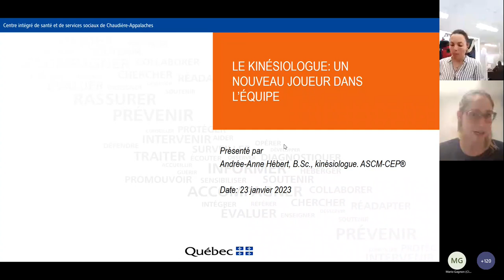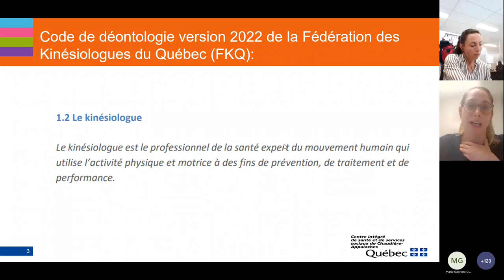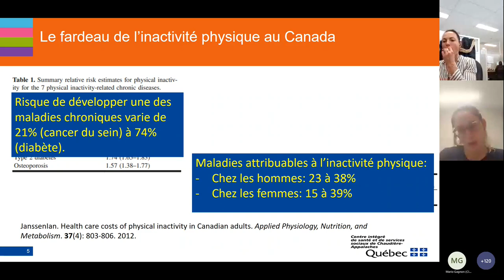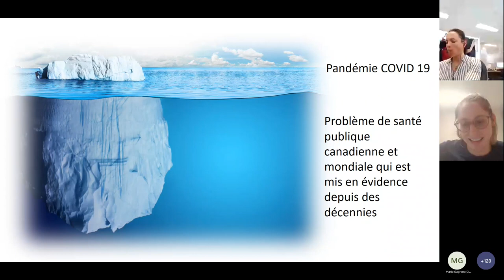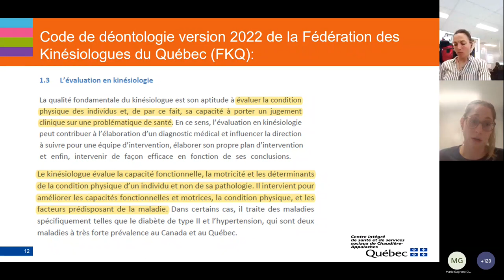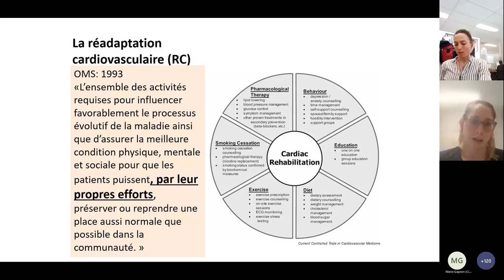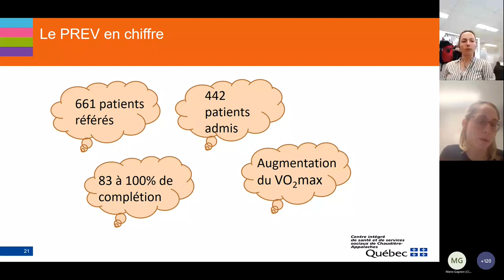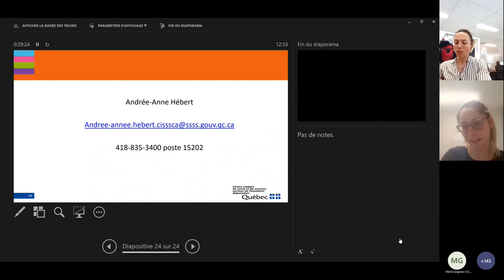Midi-conférence - L'expertise des kinésiologues - 2023-01-23